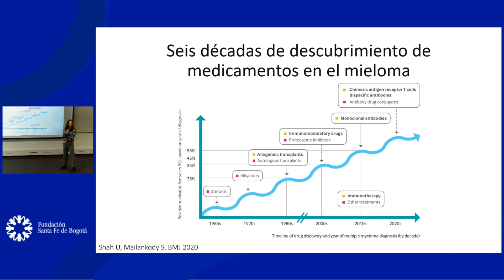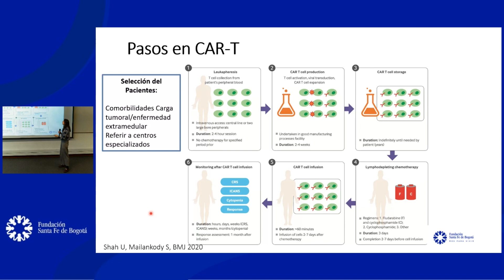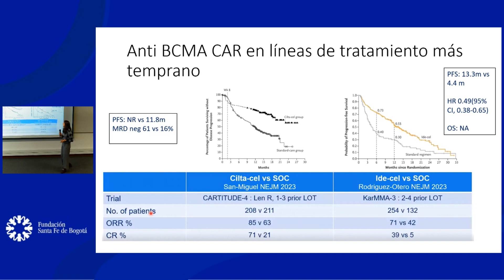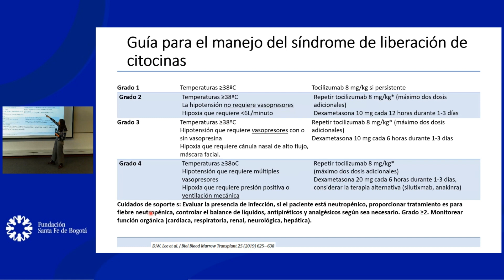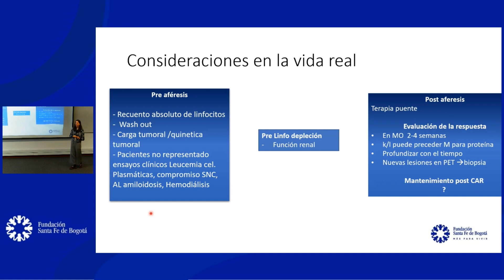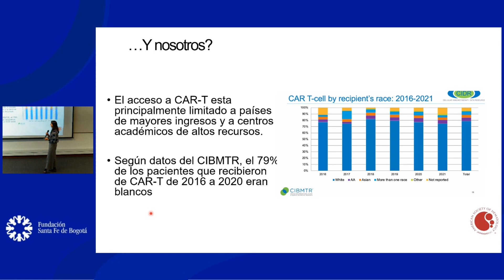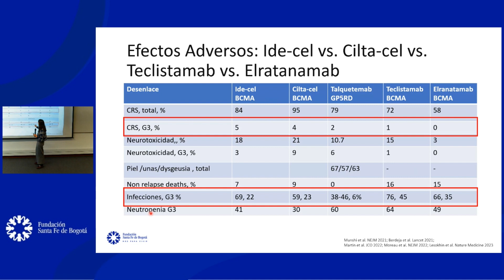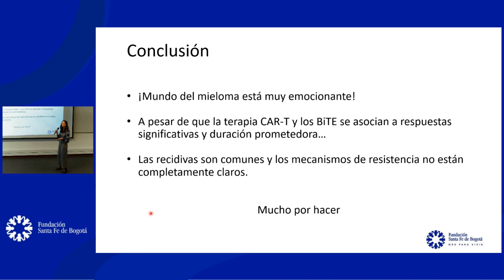Nuevas terapias inmunológicas en Mieloma Múltiple: CAR- T Y Bite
Dra. Beatriz Wills Sannin